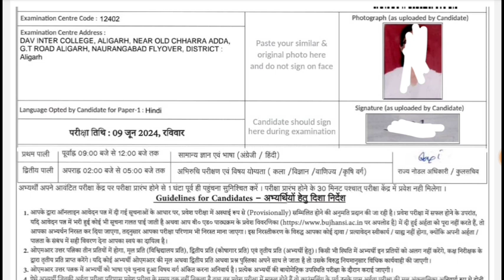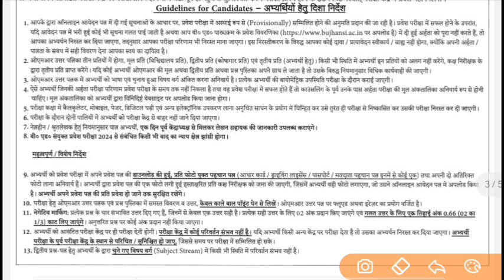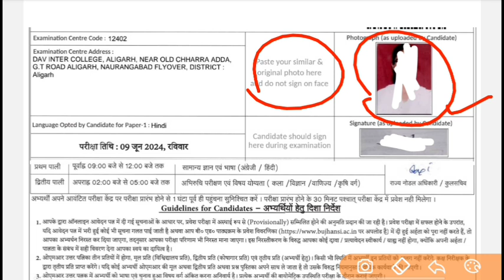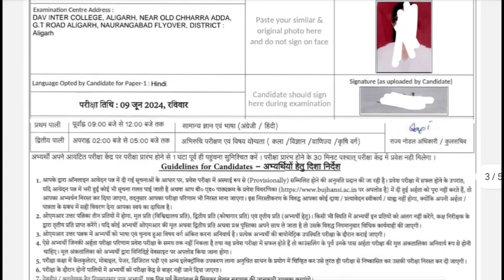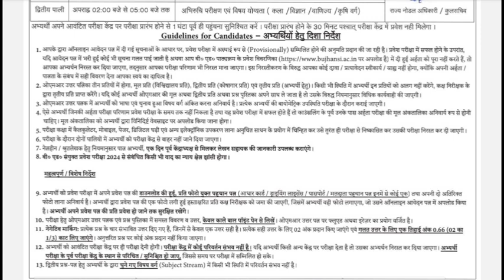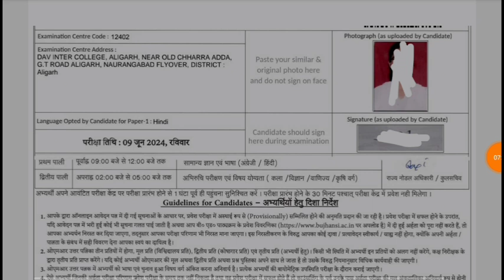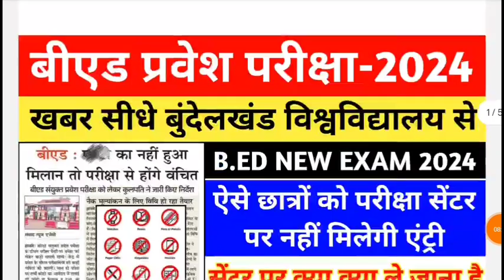B.ED ENTRANCE EXAM NEW UPDATE || UP B.ed Entrance Exam Admit Card || Bihar B.ed Admit Card 2024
Your Queries 👇
1 year b.ed course
1 year bed program
1 year b.ed 2024
1 year b.ed course in delhi
1 year bed course after pg
1 year b.ed in up
1 year b.ed course in ignou
1 year bed course fees
1 year bed course in india
1 year b.ed admission b.ed course details
1 year bed course after pg in hindi
1 year bed course after pg 2024
when b.ed will be of 1 year
1 year bed course fees
1 year bed course in india
1 year b.ed course in ignou
 how many years bed course after post graduation
1 year bed new education policy